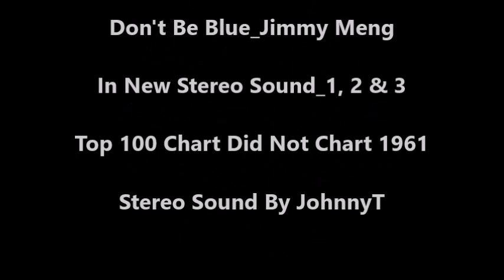Don't Be Blue_Jimmy Meng (In New Stereo Sound_1, 2 & 3) 1961